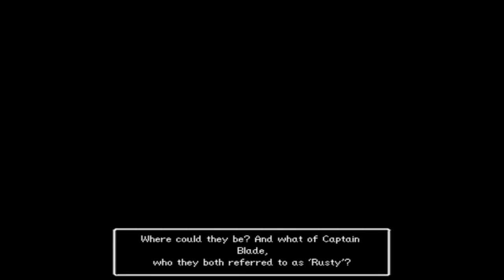Dragon Quest VI DS Playthrough EP 5: Seeking Out Murdaw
The party confronts Murdaw at the Underkeep and defeat him, but he turns out to be fake, as it was merely the real king Somnus taking his appearance and personality due to Murdaw's ilusions.

At the orders of King Somnus, now saved from Murdaw's influence, the party is tasked with seeking out Murdaw at his stronghold. For that purpose, they seek the aid of the people of Ghent and their ship, Providence.